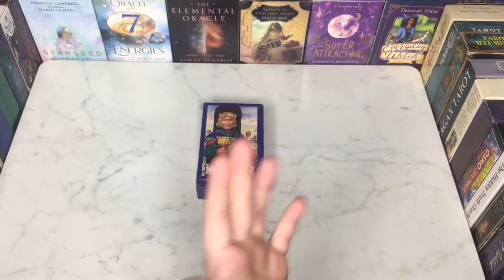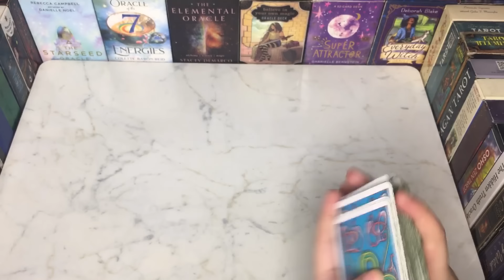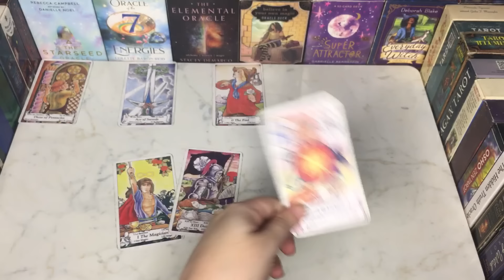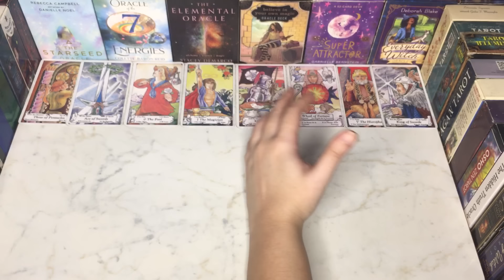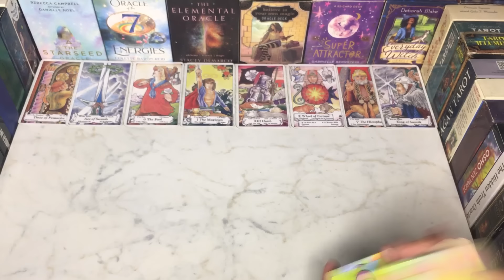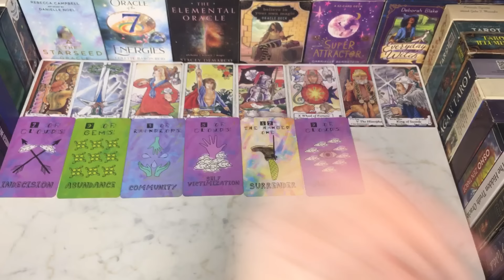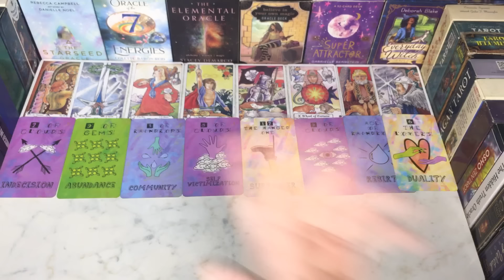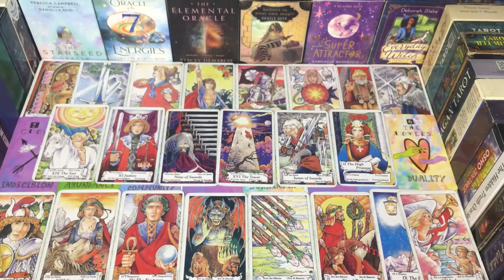WHAT’s your partner current energy ♥️✨HINDI-URDU TAROT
darknightlovetarot?igshid=YmMyMTA2M2Y=

Hey♥️Welcome

BEAUTIFUL SOUL✨♾

1771